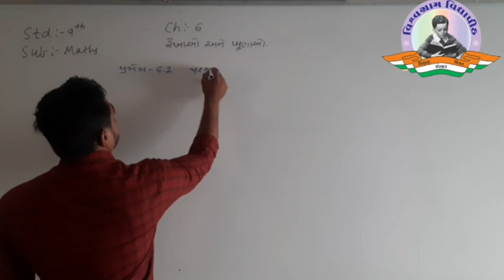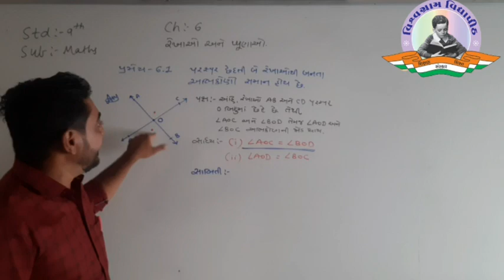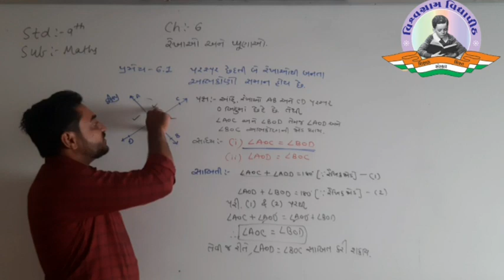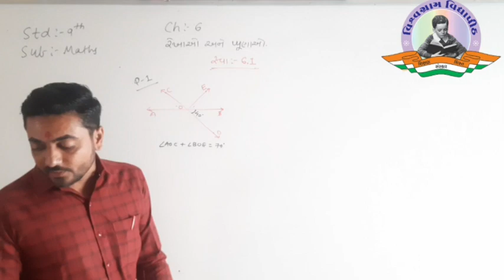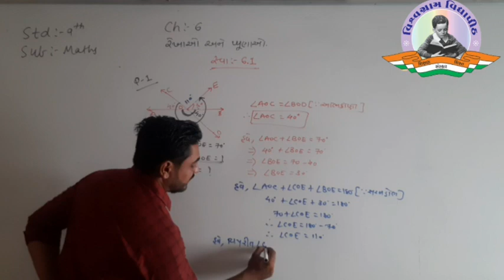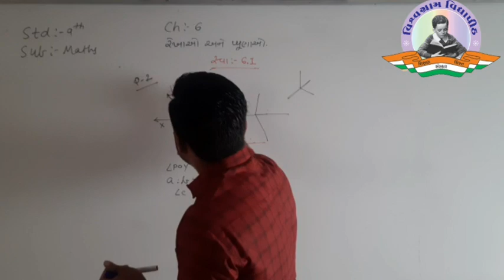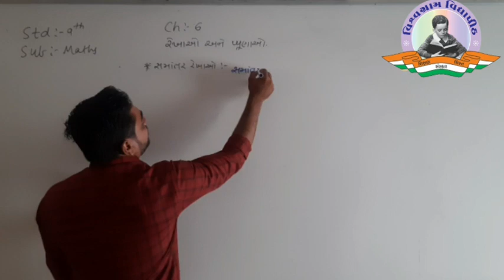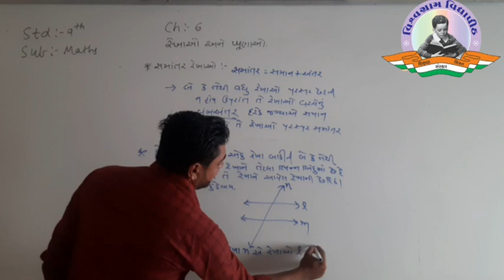Std 9 | Maths | Ch 6 - રેખાઓ અને ખૂણાઓ | Part 2